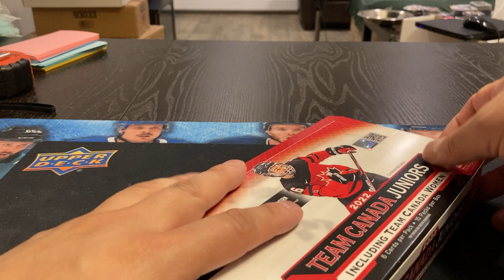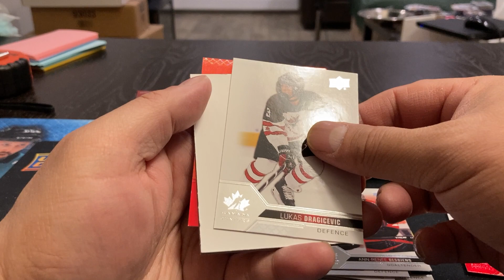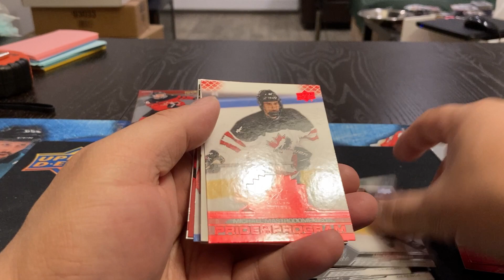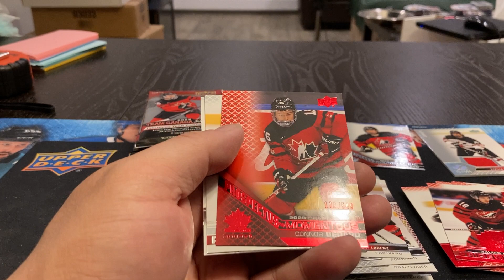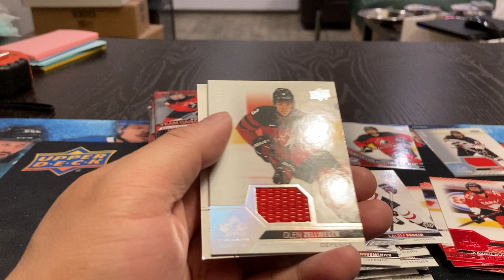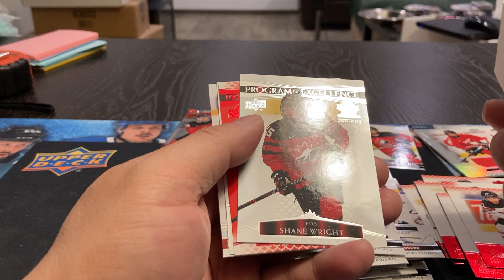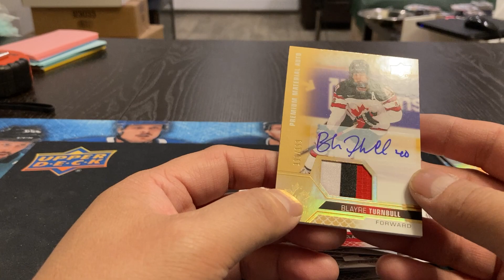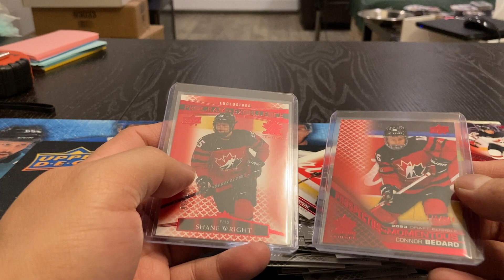2022 Team Canada Juniors - Another Hobby Box